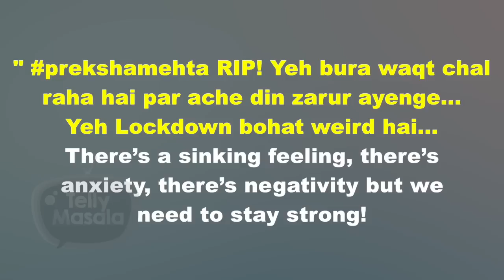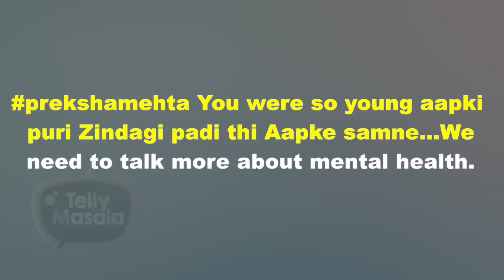Actor Karan Kundra MOURNS Over Preksha Mehta Case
Watch the video as tv actor Karan Kundra mourns over Preksha Mehta’s case says you had entire life in front of you. Watch the video to know more on the story.